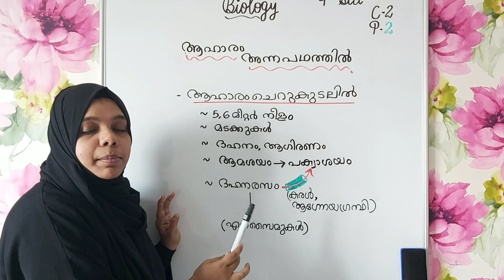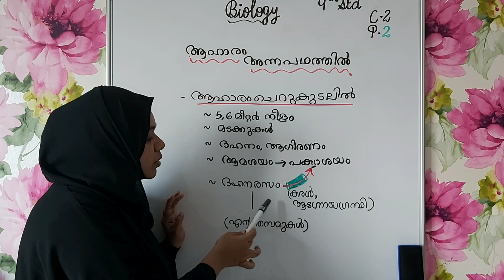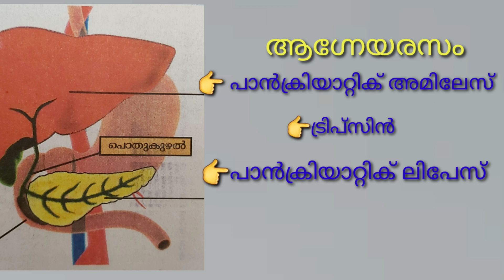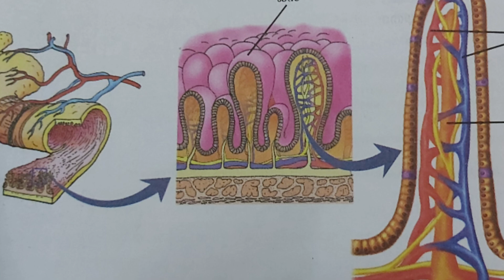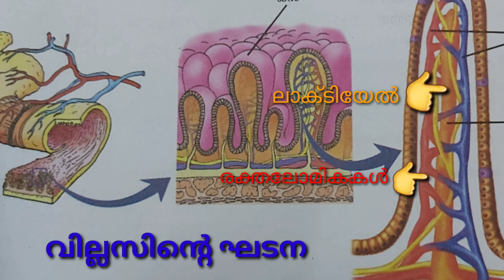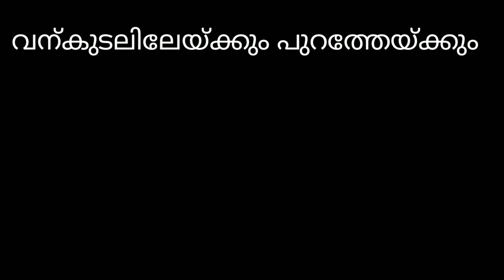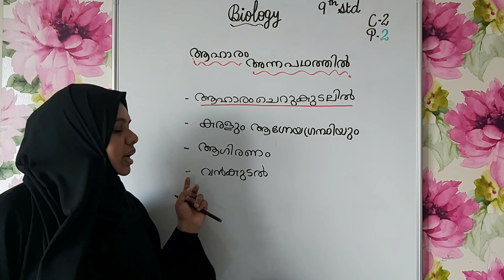9th standard biology#chapter 2## part. 2# ആഹാരം അനപഥത്തിൽ #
SCERT Kerala
9th stadard biology
Chapter. 2
ആഹാരം അന്നപഥത്തിൽ
Part. 2